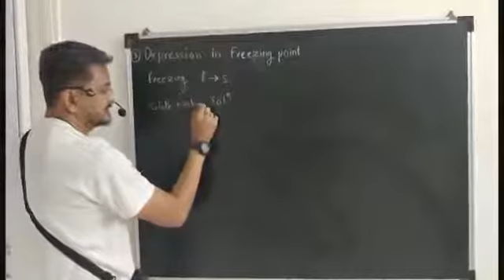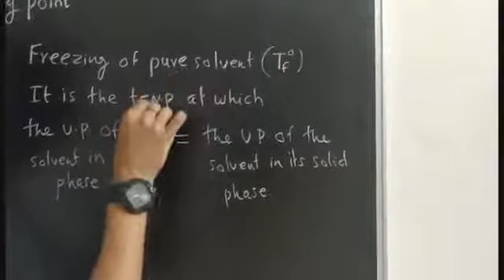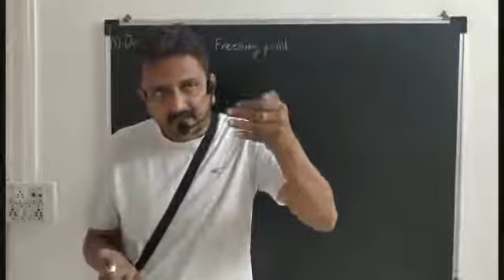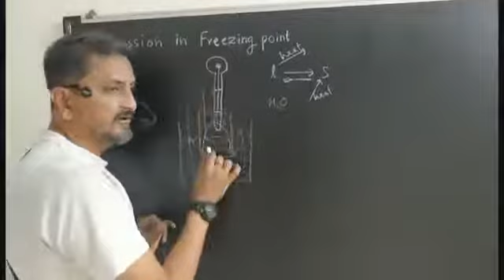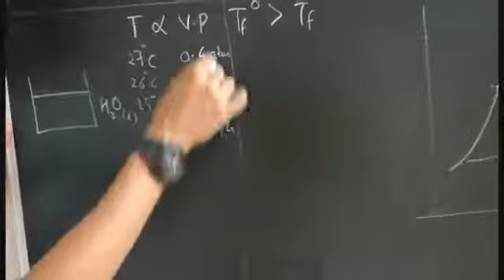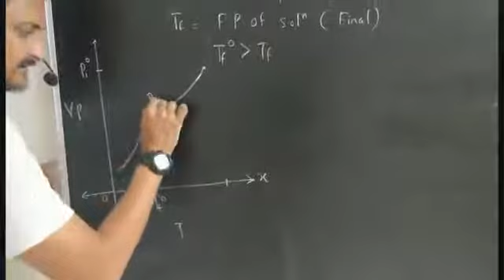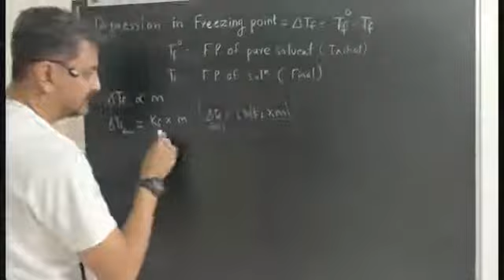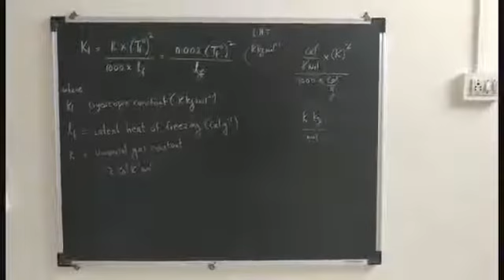Solutions & colligative properties lecture - 11